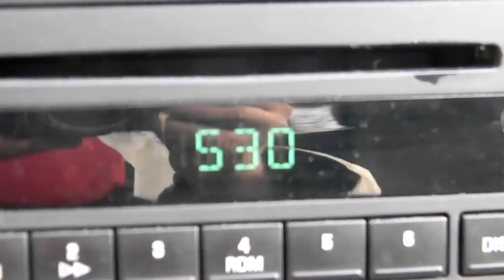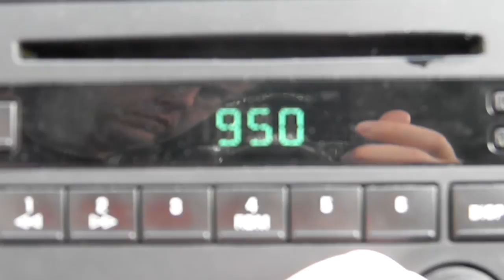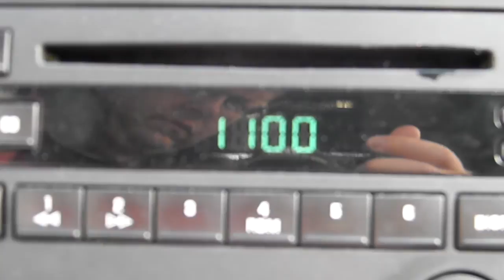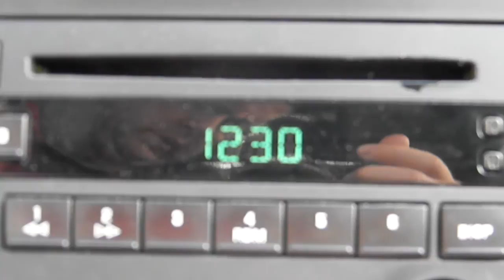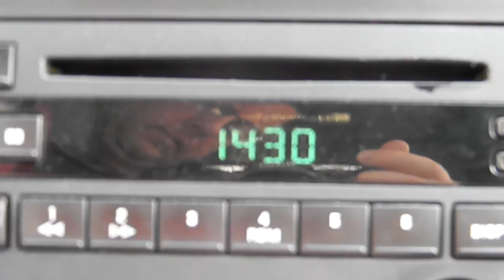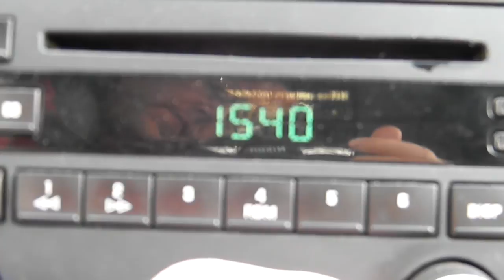AM Bandscan Vermilion, OH 1:10pm EST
Complete AM Bandscan performed around 1:10pm EST from Vermilion, OH. The stations included are:

530 - CIAO/Toronto, ON
540 - CBEF/Windsor, ON
550 - WGR/Buffalo, NY
560 - WRDT/Monroe, MI
570 - WKBN/Youngstown, OH
580 - CKWW/Windsor, ON
590 - ??
600 -
610 - WTVN/Columbus, OH
620 -
630 - CFCO/Chatham, ON
640 - WHLO/Akron, OH
650 -
660 - ???
670 - WSCR/Chicago, IL
680 - CFTR/Toronto, ON
690 - WNZK/Detroit, MI
700 - WLW/Cincinnati, OH
710 -
720 - WGN/Chicago, IL
730 - WJYM/Bowling Green, OH
740 - CFZM/Toronto, ON
750 -
760 - WJR/Detroit, MI
770 -
780 - WBBM/Chicago, IL
790 -
800 - CKLW/WIndsor, ON
810 -
820 - WOSU/Columbus, OH
830 - WKTX/Cortland, OH
840 -
850 - WKNR/Cleveland, OH
860 - CJBC/Toronto, ON (with WKNR slop)
870 - WKAR/E. Lansing, MI
880 - WRFD/Columbus, OH
890 - WLS/Chicago, IL
900 -
910 - WFDF/Farmington Hills, MI
920 -
930 - WEOL/Elyria, OH
940 -
950 - WWJ/Detroit, MI
960 - WKVX/Wooster, OH
970 - WFUN/Ashtabula, OH
980 -
990 -
1000 - WCCD/Parma, OH
1010 - CFRB/Toronto, ON
1020 - KDKA/Pittsburgh, PA
1030 -
1040 - WJTB/North Ridgeville, OH
1050 -
1060 - WILB/Canton, OH
1070 - CHOK/Sarnia, ON
1080 -
1090 -
1100 - WTAM/Cleveland, OH
1110 -
1120 -
1130 - WDFN/Detroit, MI
1140 -
1150 - WCUE/Cuyahoga Falls, OH
1160 -
1170 - WWVA/Wheeling, WV
1180 -
1190 - WOWO/Ft. Wayne, IN
1200 - WCHB/Detroit, MI
1210 -
1220 - WHKW/Cleveland, OH
1230 - WCWA/Toledo, OH
1240 -
1250 -
1260 - WWMK/Cleveland, OH
1270 - WXYT/Detroit, MI
1280 -
1290 -
1300 - WJMO/Cleveland, OH
1310 - WDTW/Dearborn, MI
1320 - WOBL/Oberlin, OH
1330 -
1340 - WNCO/Ashland, OH
1350 - WARF/Akron, OH
1360 - ???
1370 - WSPD/Toledo, OH
1380 - WDLW/Lorain, OH
1390 -
1400 - WMAN/Mansfield, OH
1410 -
1420 - WHK/Cleveland, OH
1430 - WFOB/Fostoria, OH
1440 - ???
1450 - WLEC/Sandusky, OH
1460 - WABQ/Painesville, OH
1470 - WLQR/Toledo, OH
1480 -
1490 - WERE/Cleveland, OH
1500 -
1510 - WLKR/Norwalk, OH
1520 -
1530 -
1540 - WWGK/Cleveland, OH
1550 -
1560 -
1570 -
1580 -
1590 - WAKR/Akron, OH
1600 - WTTF/Tiffin, OH
1610 -
1620 -
1630 -
1640 -
1650 -
1660 -
1670 -
1680 -
1690 - ???
1700 -
1710 -